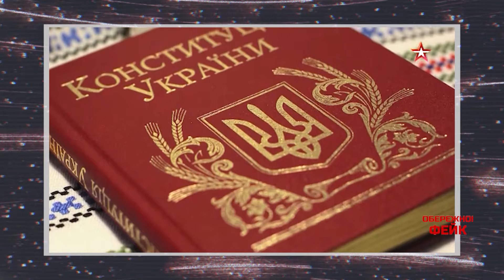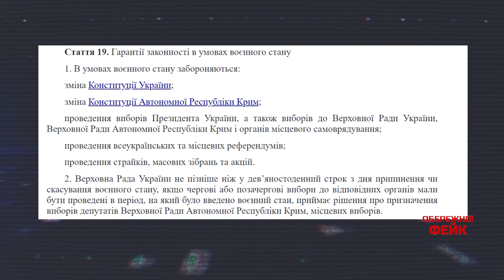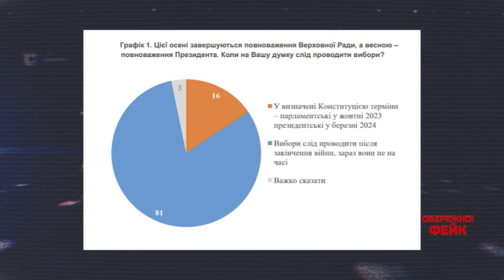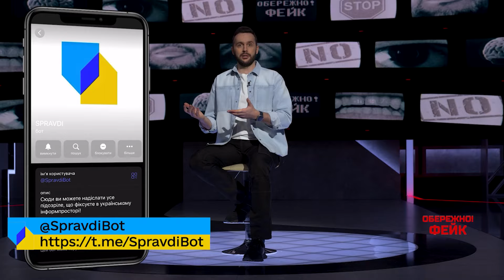ОБЕРЕЖНО! ФЕЙК. Зеленський йде у відставку! Стало відомо коли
Президенту України Володимиру Зеленському загрожує кримінальна відповідальність в Україні. Уявляєте? А знаєте через що? Через непроведення виборів президента. Це зараз одна з топтем кремлівської пропаганди.

Цей матеріал підготовлено 1+1 Media та Smart Angel у співпраці з Центром Стратегічних комунікацій та інформаційної безпеки.